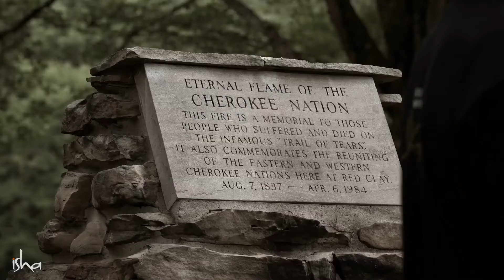சத்குருவுடன் ஒரு பயணம் | Ride with Sadhguru | Exploring Spiritual America | GM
மோட்டார் சைக்கிளில் ஒரு யோகி | Of Motorcycles and a Mystic...

அமெரிக்க ஆன்மீகத்தின் அடித்தடம் தேடி, சத்குரு அவர்கள் மேற்கொண்டிருக்கும் மோட்டார் சைக்கிள் பயணம்